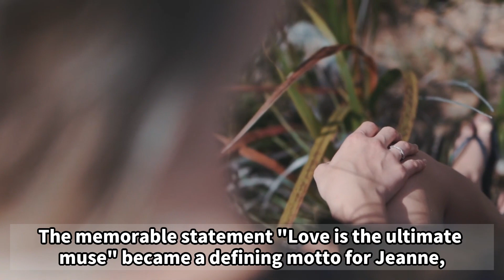#38 Biography of Jeanne Lanvin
Jeanne Lanvin
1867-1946